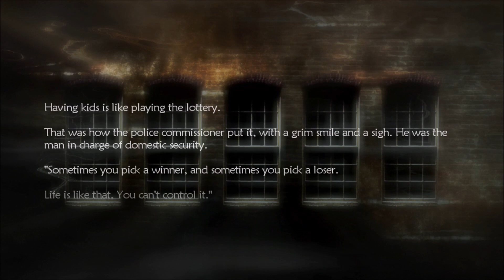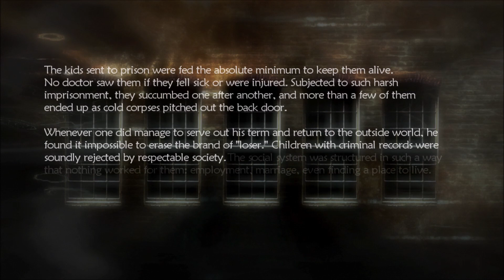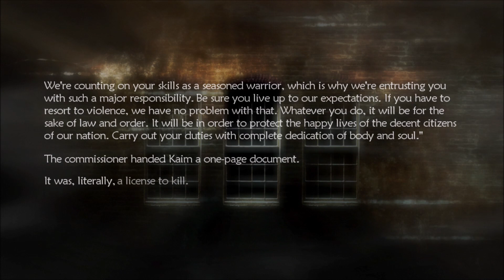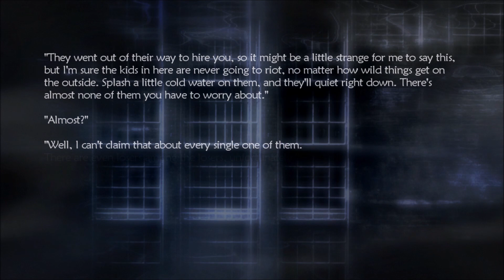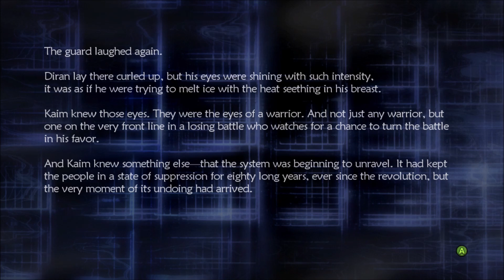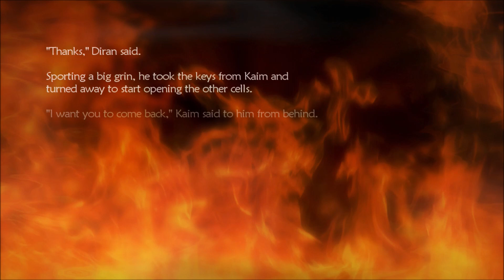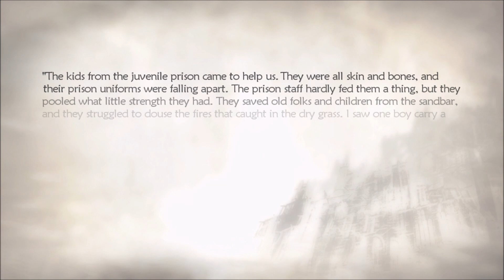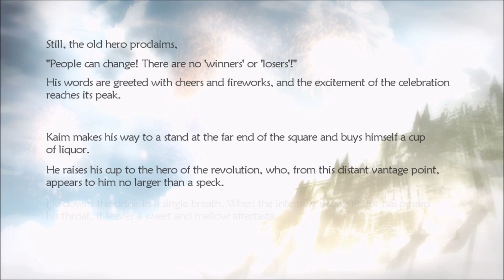Lost Odyssey walkthrough with commentary 79